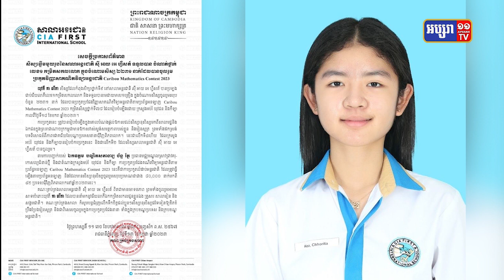យុវតីជានិស្សិតខ្មែរទទួលចំណាត់ថ្នាក់លេខ១ ប្រឡងគណិតវិទ្យា ចូលរួមពី៤២ប្រទេស